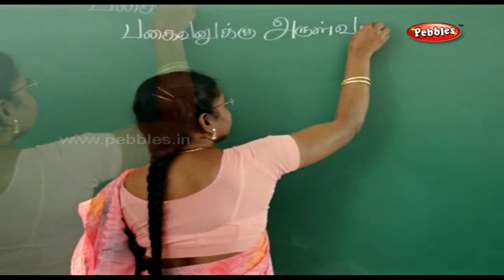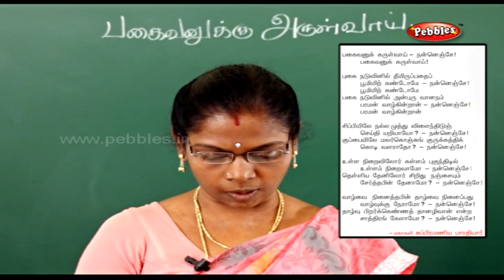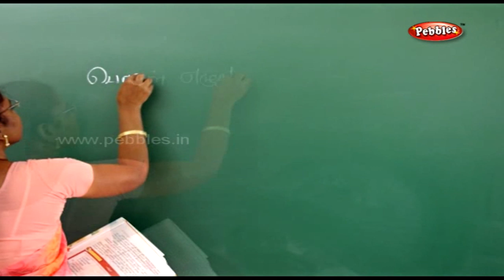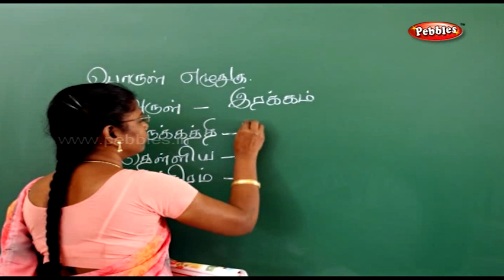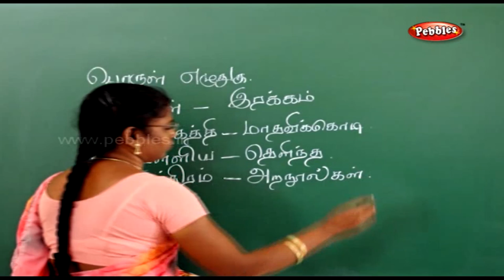Seiyul || Pagaivanuku Arulvai -Padal || Porul Ezhuthuga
1.Seiyul
2.YeIakkanam
3.Urainadai
4.Thunaipadam